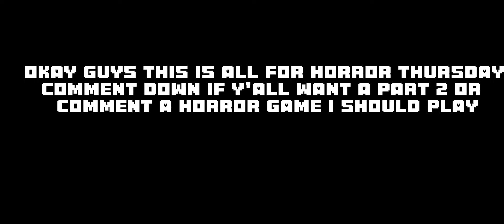Playing the baby in yellow...